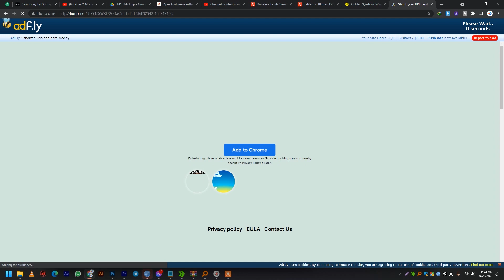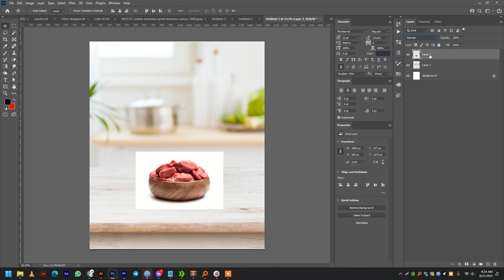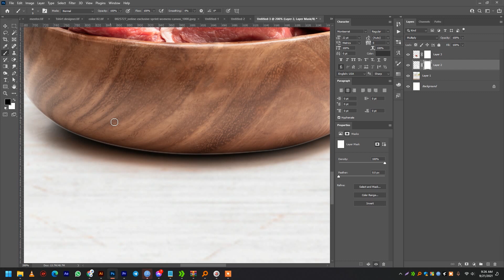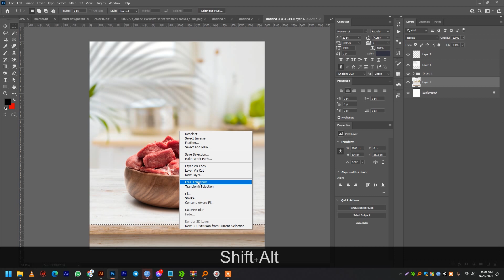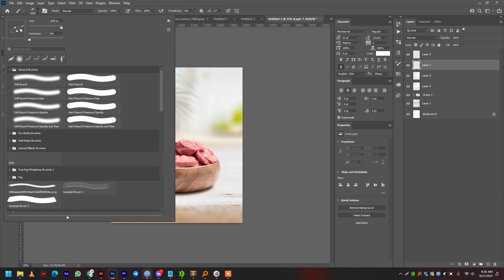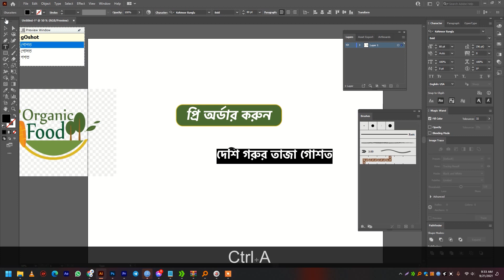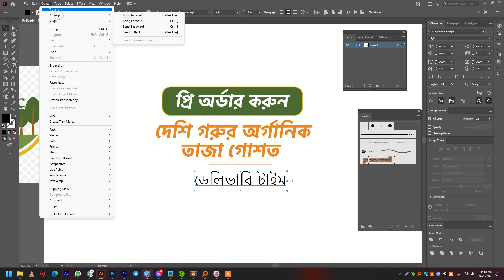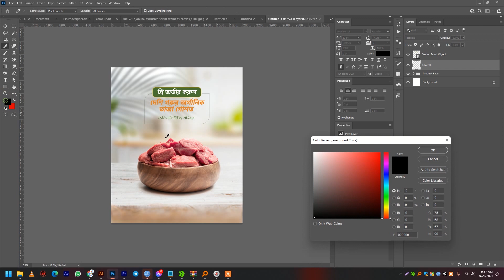Manipulations Food Banner Design Tutorial | Adobe Photoshop Tutorial